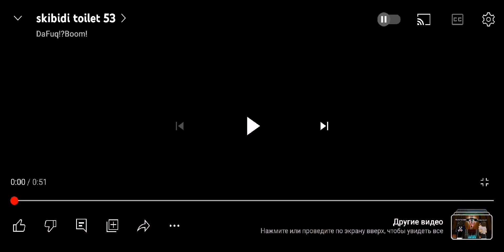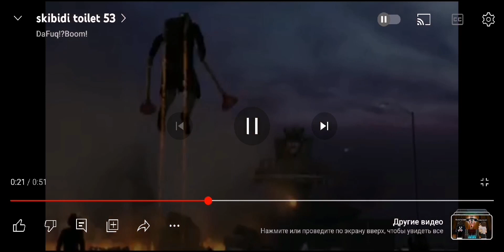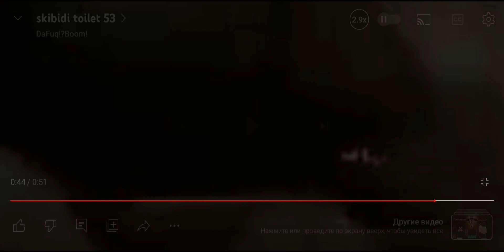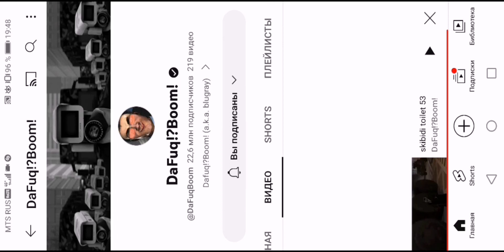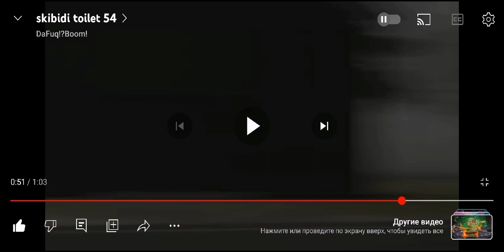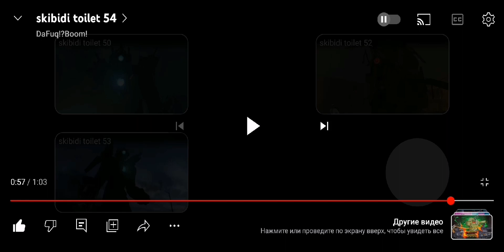реакция на видео скибиди туалет 53 - 54 серия победа почти наш скибидистами новая пушка вернулась тв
реакция на канал скибиди туалет 53 - 56 серия город почти победа над скибидистам новая пушка от учёных камеро менов вернуласть тв вумен и скибидист электрическийгород#скибидитуалеты лайки не забывайте подписываться на мой канал